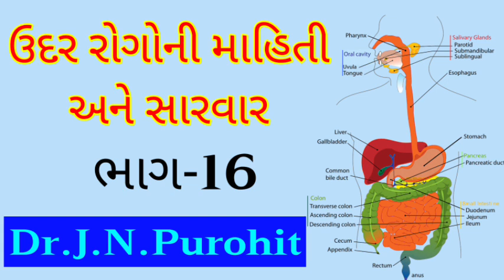રોગોની ફેક્ટરી એટલે કે પેટ:ઉદર રોગોની માહિતી અને સારવાર|ભાગ-16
Factory of Diseases i.e. Stomach: Information and Treatment of Abdominal Diseases|Part-16|

Information and Treatment of Stomach Diseases

Dr. J. N. Purohit saheb

પેટના રોગોની માહિતી અને સારવાર

ડો. જે. એન. પુરોહિત સાહેબ